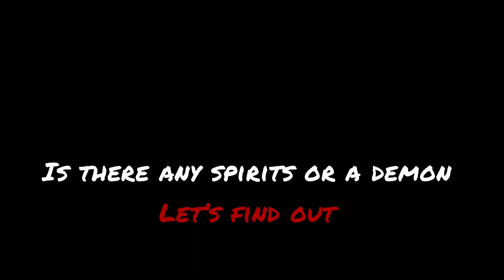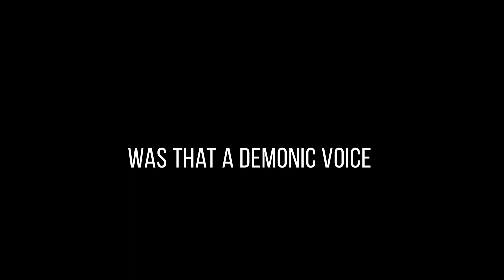did I communicate with a demon here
I did a ghost investigation at this trailer home real quick. The responses was scary.  Keep going to a answer to a demon.    The land might be a haunted land back in the day.

Should I do a haunted trailer homes series. to help others with their paranormal experiences in the future

Josh survival life